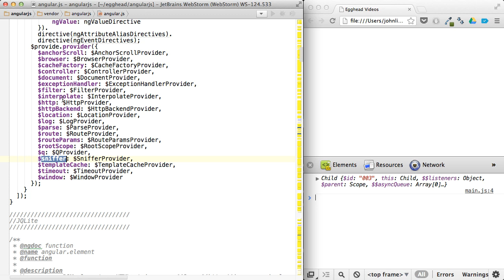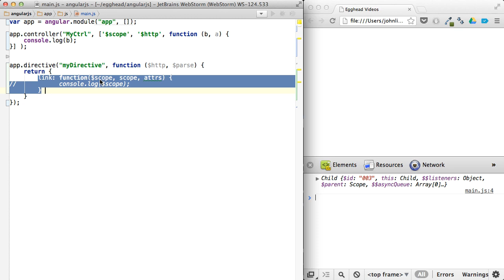Egghead.io - AngularJS - $scope vs. scope